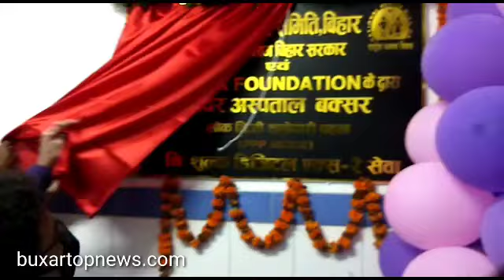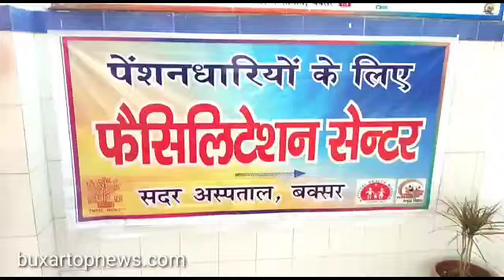Buxar Top News: वीडियो: सदर अस्पताल में बुजुर्गों को मिलेगी विशेष सुविधा, कर्मचारी करेंगे मदद ..